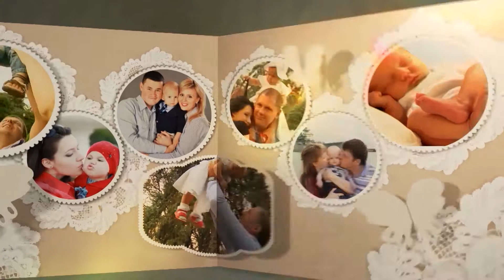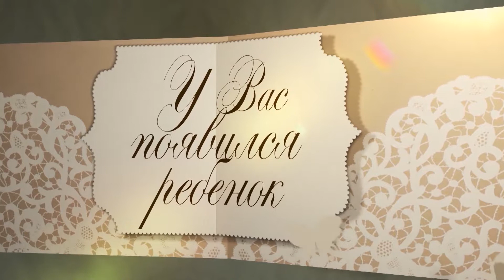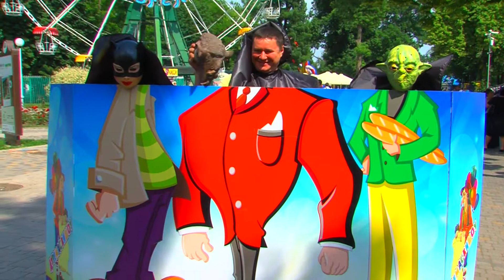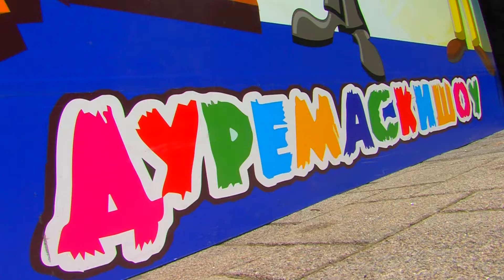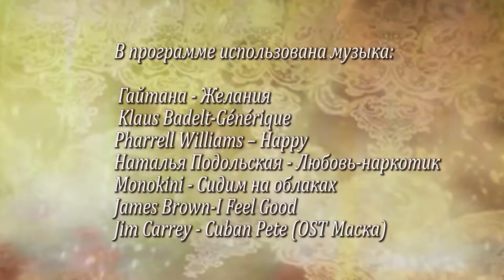Проект "У вас появился ребёнок" 31 выпуск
Советы педиатра и детского психолога, информация о том, где можно приобрести здоровое питание и экологически чистые и удобные вещи, как подобрать безопасные игрушки для ребёнка и где найти эксклюзивные ювелирные украшения для мальчиков и девочек! Всё это и многое другое вы непременно найдёте в программе «У вас появился ребёнок".